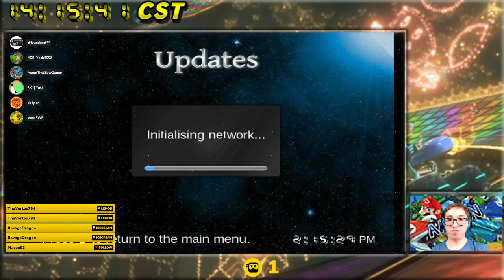Mario Kart Mania #2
In this Mario Kart Mania Session, we're doing Mario Kart 64, Mario Kart 8 Deluxe, then Mario Kart Wii with the gang.